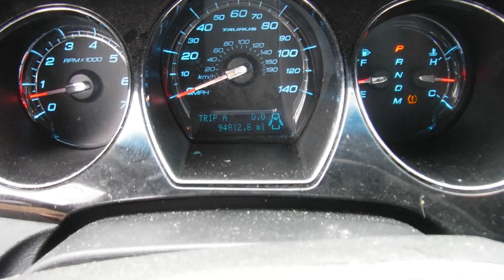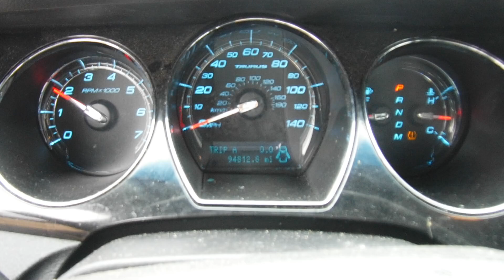S0702B 2010 Ford Taurus